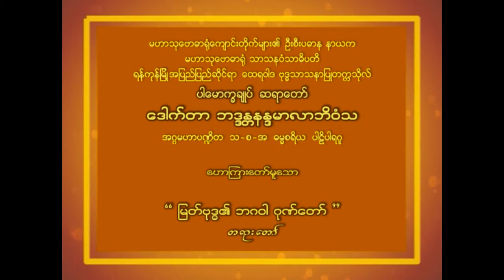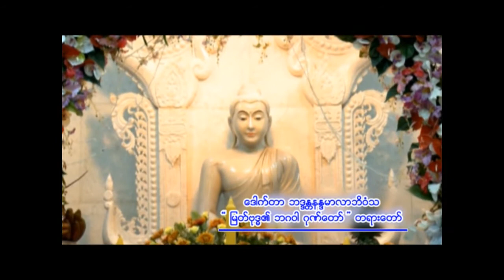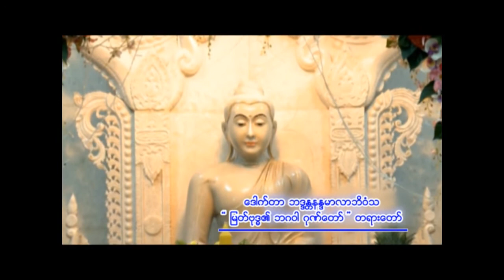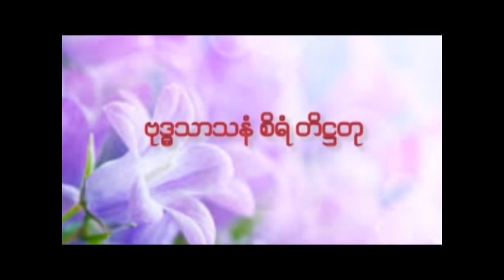ပါမောက္ခချုပ်ဆရာတော် ဟောကြားတော်မူသော " မြတ်ဗုဒ္ဓ၏ ဘဂဝါ ဂုဏ်တော် " တရားတော်